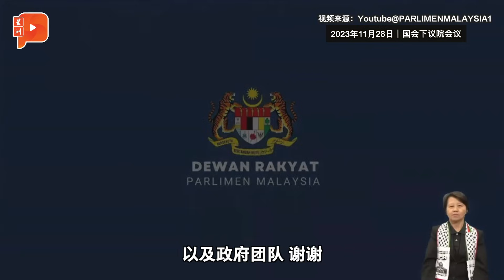【国会一幕】土团第五任倒戈 安华道谢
土团党国会议员倒戈风持续发酵，继4名土团党议员陆续宣布支持安华领导的团结政府后，今日又有一名土团党YB倒戈挺安华，而他就是武吉干当区国会议员赛阿布胡申。